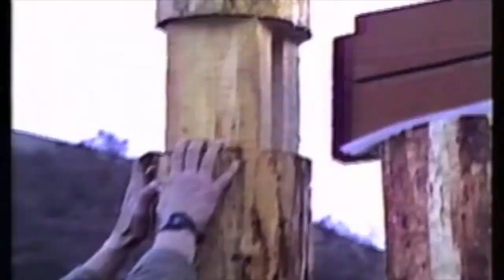Vertical-log-house #2 frame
Raise frame on 2nd house